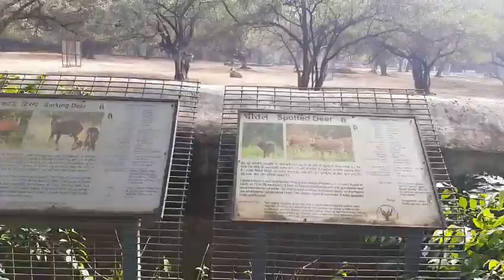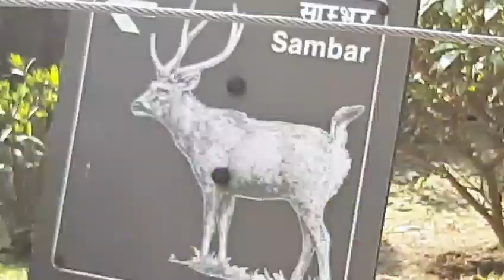दिल्ली का चिदियाघर | बेचारे जनवर |Skinstories |umangbhatia